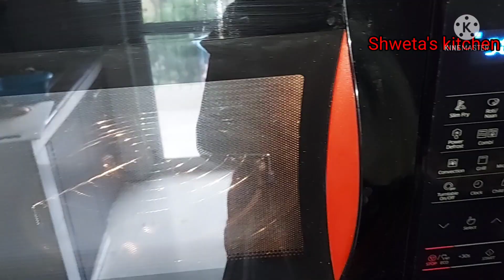How to make bread pizza/ cheese burst bread pizza/ quick pizza recipe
Hi friends, Aj hum banaenge bread pizza,  ye dekhte hi man hota h khane ka, ye bacho ka favorite to hota hi hai sath me bade v bahot pasand se khate hain, to chalie banate hain quick bread pizza
Ingredients
Bread slices ( white/brown)
Mozzarella cheese
Pizza sauce
Herbs
Oregano
Chilli flakes
Butter
Capsicum
Onion
Paneer